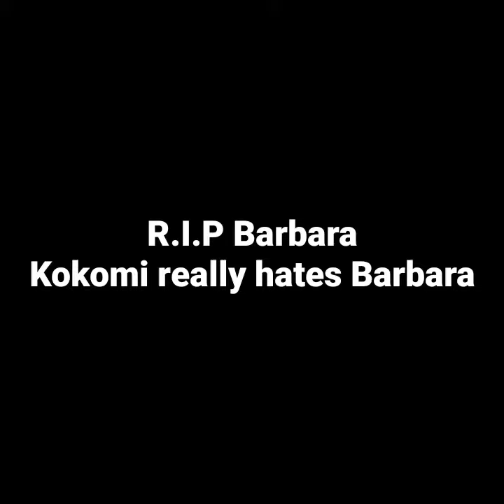Kokomi hates Barbara